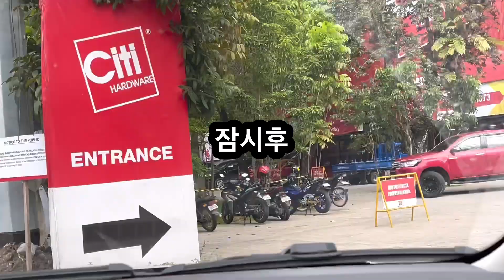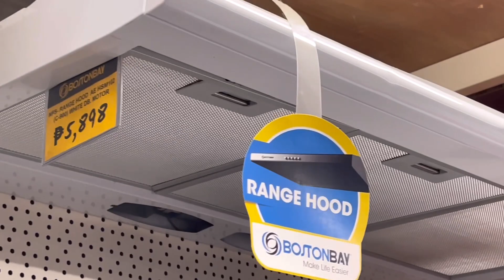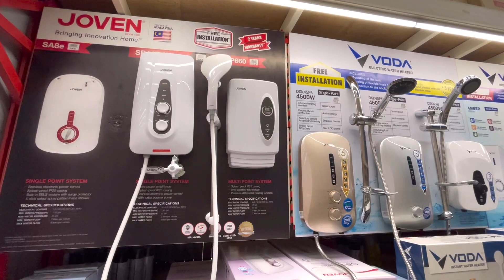수영장 베란다를 만들기위해 연못수로 정리